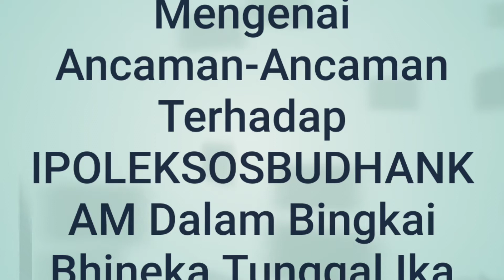Literasi ppkn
Berproses tanpa protes